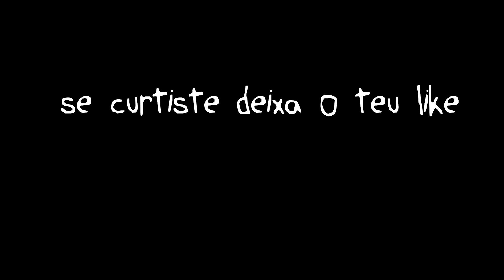RUST - "Missão Impossível" - Episódio 68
Série de "RUST" diária (14h PT)